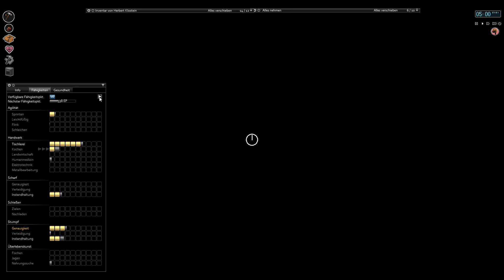Die Bäume müssen weg - Project Zomboid S02/019 - Let´s Play | German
Das Spiel

Project Zomboid ist ein Map basiertes, 2D-Zombie-Survival Spiel, bei welchem nicht nur das Töten von Zombies zum Überleben notwendig ist. Vielmehr geht es in Project Zomboid darum, ein Haus zu finden, sich zu verbarrikadieren und tagsüber auf Nahrungssuche zu gehen um in der Nacht nicht zu verhungern. Neben der Möglichkeit Sachen im Herd oder in der Mikrowelle zu erhitzen oder im Kühlschrank kühl zu lagern, habt ihr die Möglichkeit mit den unterschiedlichsten Waffen und Werkzeugen euer Überleben zu sichern. Von Fenster einschlagen und Vorhang zuziehen bis hin zu Obst und Gemüse anpflanzen, um über lange Sicht mit Nahrung versorgt zu sein, birgt das Spiel jede Menge Spaß und Spannung. Nun ist es an dir! Wie sehen deine letzten Tage auf dieser Welt aus?

Kommentiertes Gameplay des Spiels Project Zomboid aus dem Hause The Indie Stone .